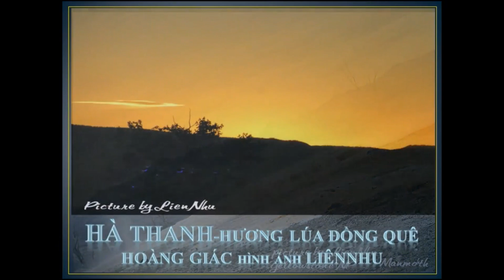HƯƠNG LÚA ĐỒNG QUÊ -Hoàng Giác -Hà Thanh LienNhu